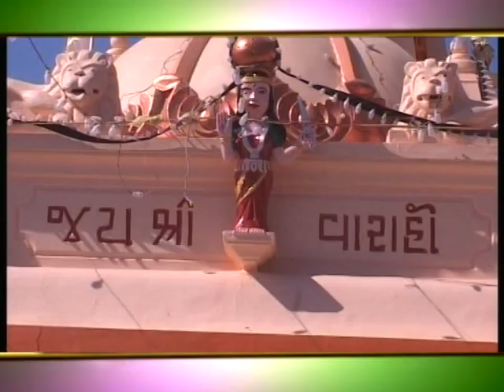વંદન વિશ્વમભરી માઁ વારાહી || કૌશિક ભોજક અભિતા પટેલ || રચના = શ્રી હુકમગિરી બાપુ ઘટિસણા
VANDAN VISWAMBHARI માઁ

નિર્માતા = *વસંતભાઈ પટેલ ભટાસણ

વંદન વિશ્વમભરી માઁ વારાહી

રચના = શ્રી હુકમગીરી બાપુ ઘટિસણા

સ્વર = કૌશિક ભોજક  અભિતા પટેલ

સંગીત = અજય વાઘેશ્વરી

રેકોર્ડિંગ = ઓમકાર રેકોર્ડિંગ સ્ટુડિયો કડી

વિડિઓ = કરણ રાયકા કરણનગર

વિડિઓ એડિટિંગ = અમિત ગજ્જર લાલભાઈ

સહયોગ = વારાહી યુવક મંડળ ભટાસણ

        આભાર

સમસ્ત ભટાસણ ગામ 🙏🙏